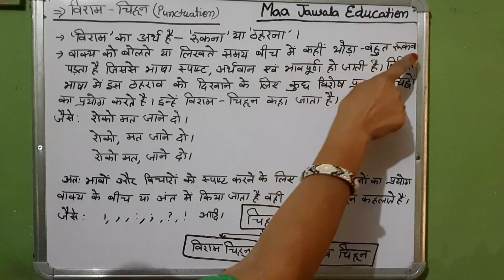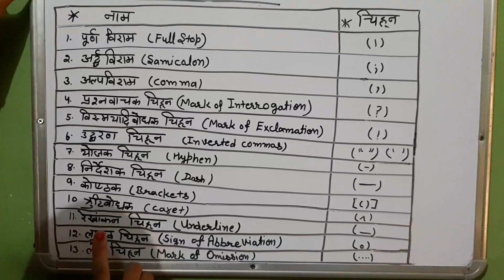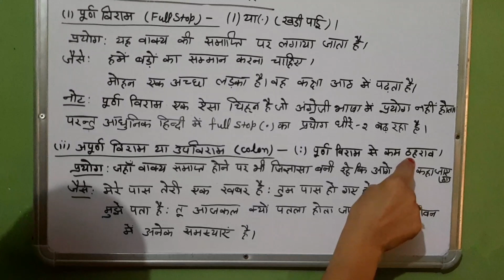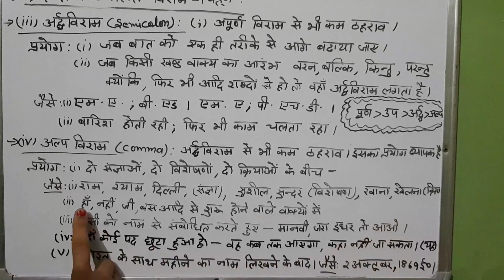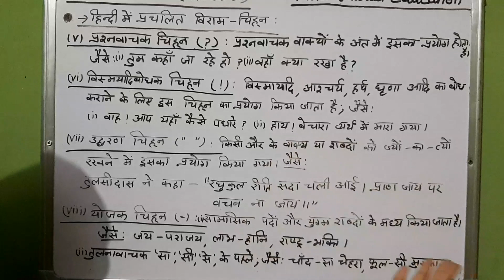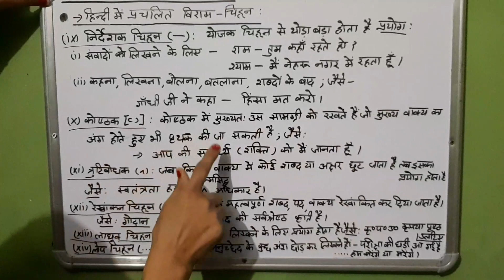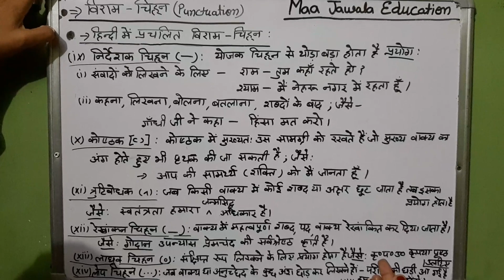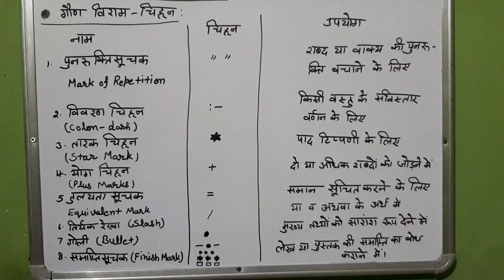विराम चिन्ह(Pronunciation) ले विराम चिन्ह के बारे में सम्पूर्ण जानकारी By Manju Sharma.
In this video you will learn about the topic of विराम चिन्ह।
If you want to ask any doubt regarding this topic you would ask me in the comment section.
Please give supporting me so that I would be new latest knowledge about Hindi language and other topics.

If you want to learn about the topics of home science click on link given below ,they are as follows:

If you want to learn about the topics of NCERT   10+2 Geography click on the link given below, they are as follows:

If you want to learn about the topic of Hindi Click on the link given below they are as follows: